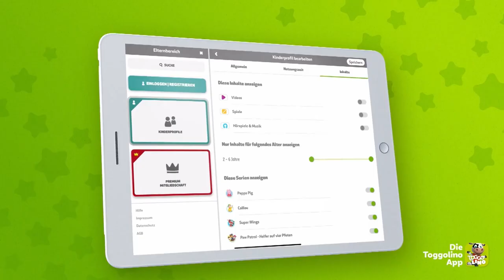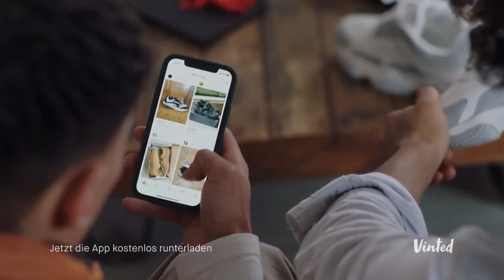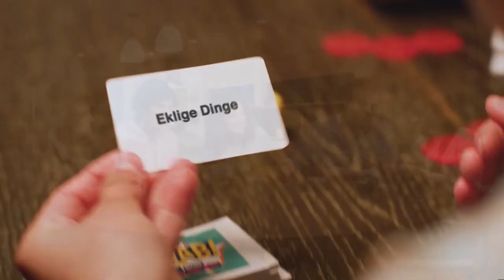TOGGOplus, Programmtrailer, Werbeblock, 16.02.2022